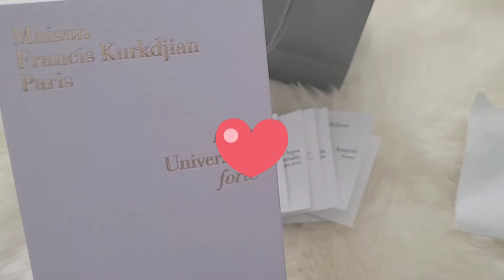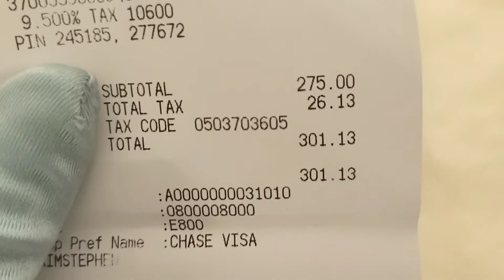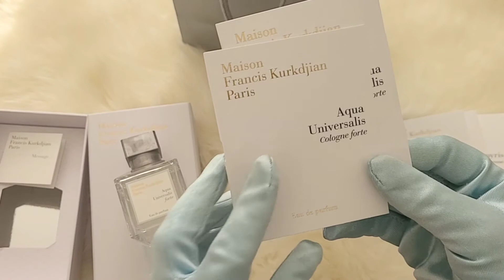메종 프란시스 커정 아쿠아 유니버셜 향수 리뷰 / Maison Francis Kurkdjian Aqua Celestia 비누향이네요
처음 접해본 향수 메종 프란시스 커정 아쿠아 유니버셜 인데요
아 또 너무너무 좋으거에요
다른 향들과 비교해 봤어요